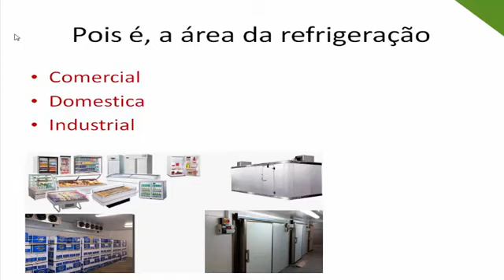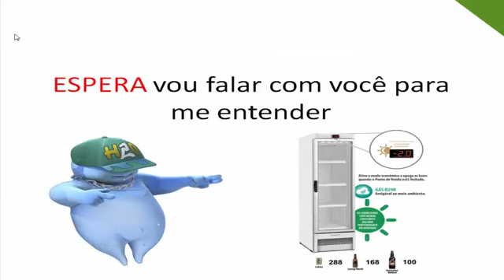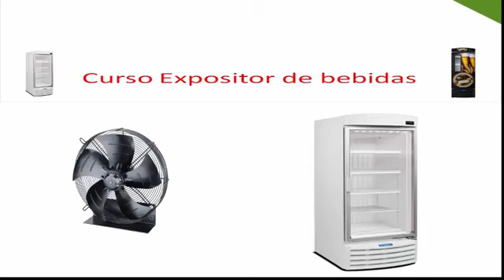Curso Técnico em Refrigeração Online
Curso de expositor de bebidas com mais de 100 Videos aulas o passo a passo de funcionamento bem como testar, encontrar e resolver defeitos em geral, você vai se tornar um técnico, e talvez o único da sua região.

Porque com a simplicidade que vou te passar, você terá plena habilidades para resolver e logo verá resultado na sua cidade e região, e caso se torne aluno desta turma vou te dar também vários manuais e também GANHARÁ, o curso dos controladores de temperaturas atuais.(GRÁTIS SOMENTE PARA ESTA TURMA).